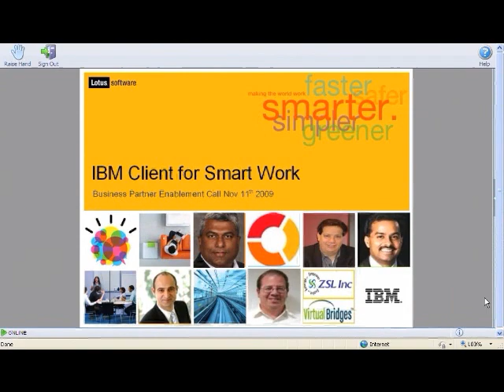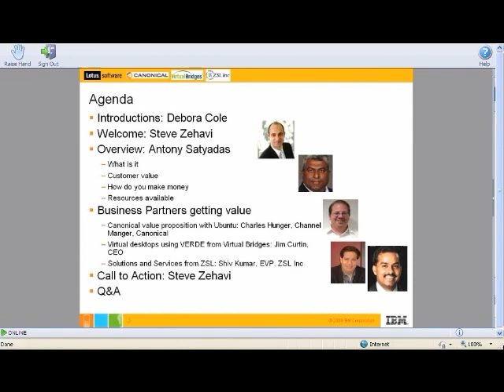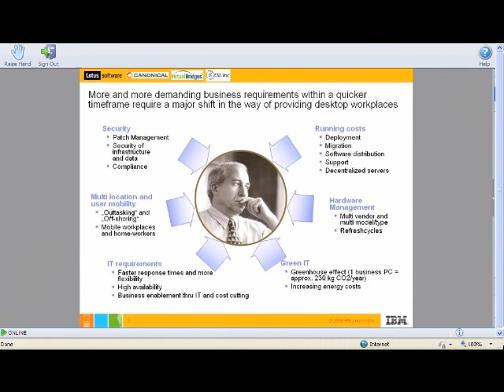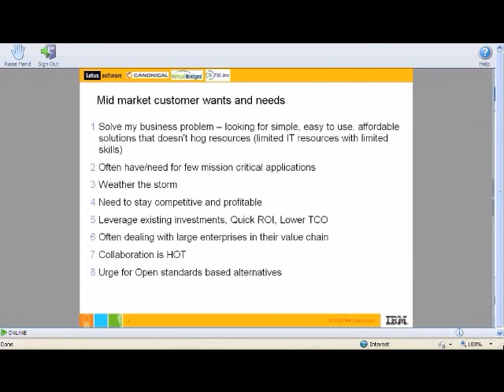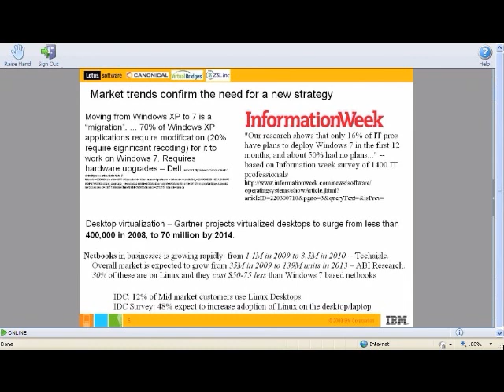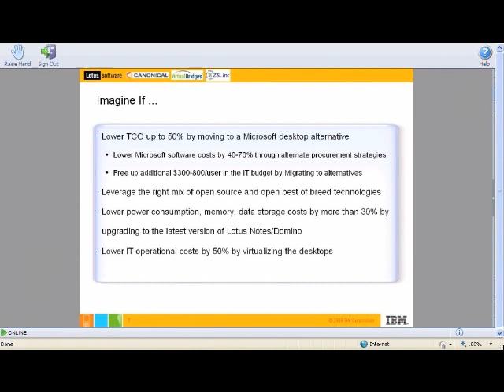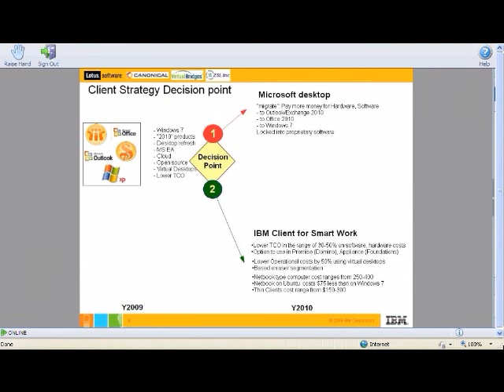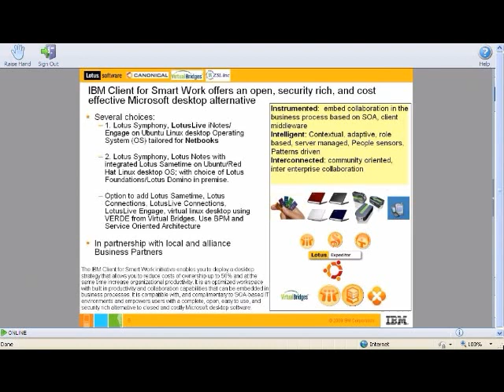Part1-ZSL's PowerCube Desktop as a Service (DaaS) Enablement Showcase Session for IBM Partners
ZSL presented its PowerCube DaaS (Desktop as a Service) to IBM, IBM Business Partners and IBM Lotus resellers on the Partner Enablement Webinar on Nov 11th at 1.00 PM EST. ZSLs PowerCube DaaS is a dynamic desktop collaboration solution powered by IBM Client for Smart Work. PowerCube DaaS solution is built on Canonicals Ubuntu Operating Systems powered by Lotus OCCS collaboration tools and virtualized using VERDE of Virtual Bridges. The solution can be made virtually available to any remotely located PCs, Laptops, thin clients and any wireless devices.